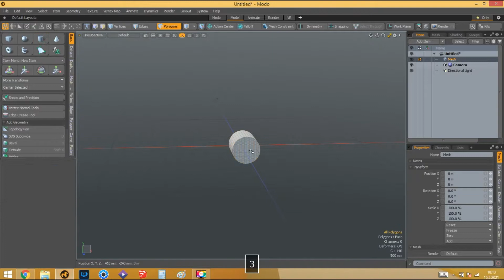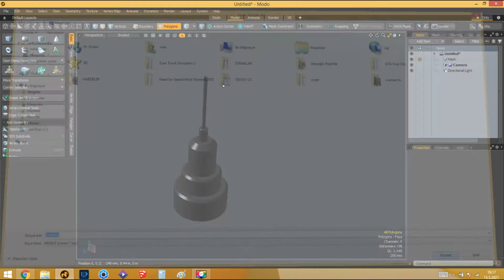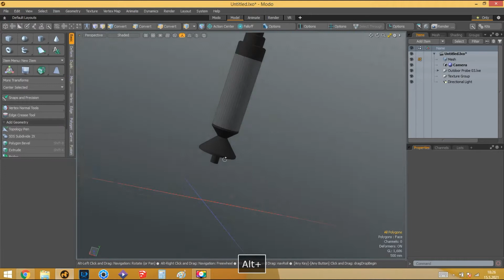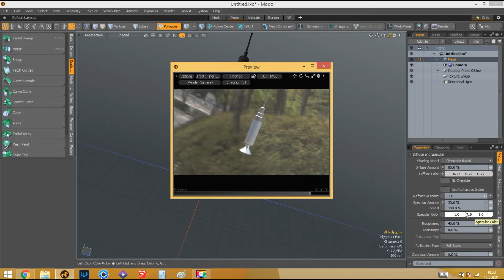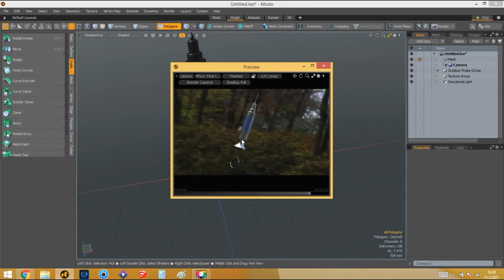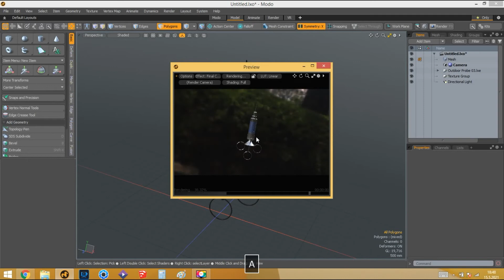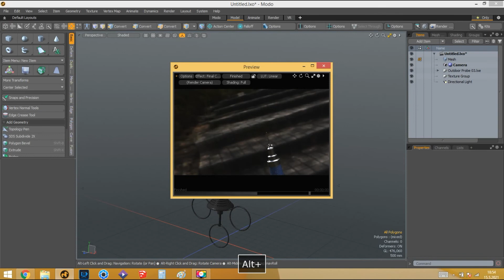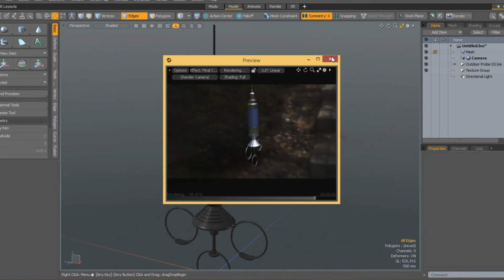Metal Syringe Modo 3D Modeling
Metal Syringe 3d Modeling
modo 3d
timelapse